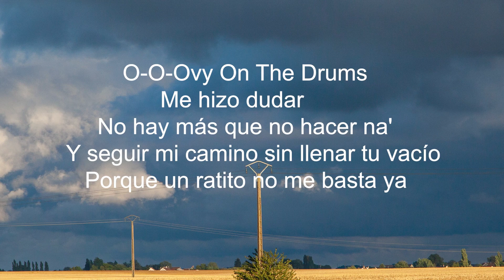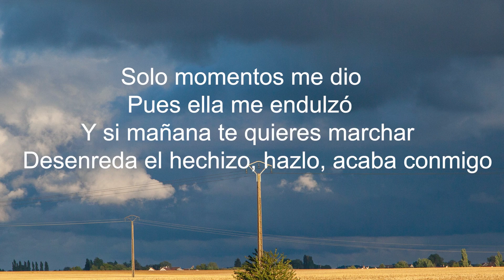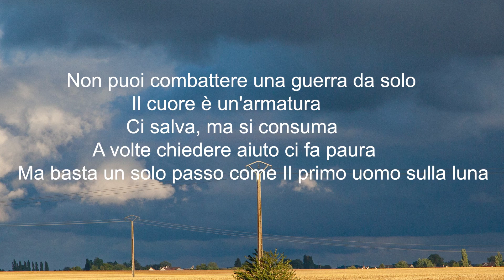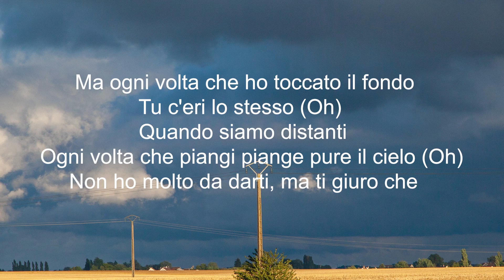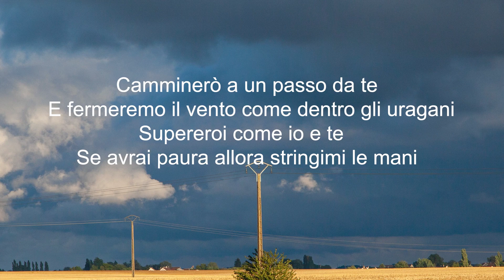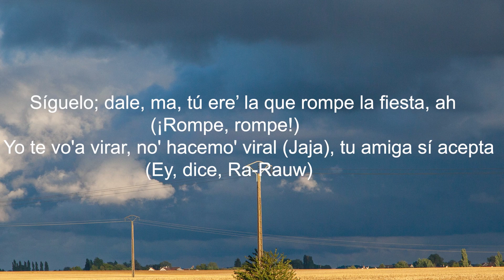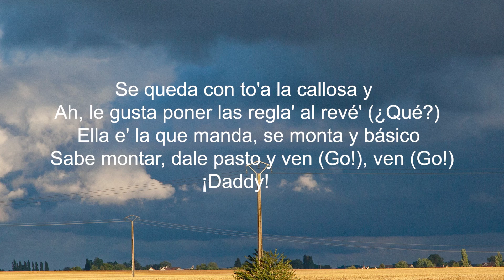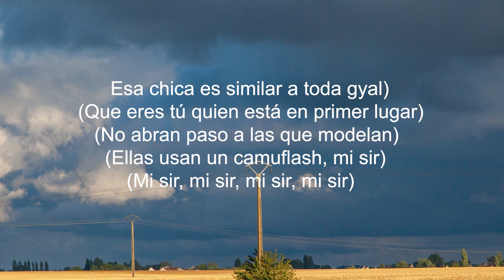Peso Pluma, Ovy On The Drums - EL HECHIZO (Letra/Lyrics) | Official Music Video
Mr.Rain - Supereroi (Letra/Lyrics) | Official Music Video
Rauw Alejandro, Daddy Yankee - Panties & Brasieres (Letra/Lyrics) | Official Music Video